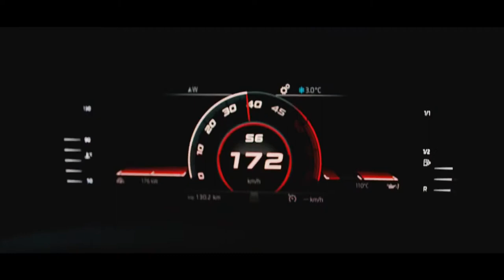ŠKODA KODIAQ RS tamed by Jan Kopecký